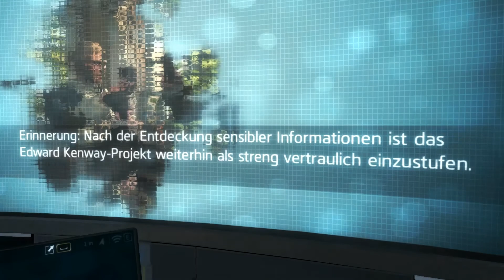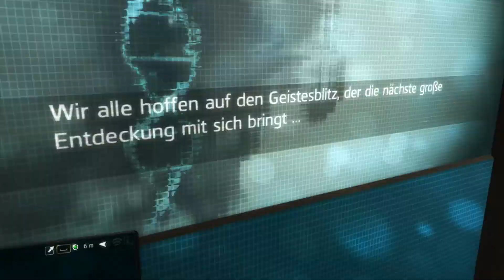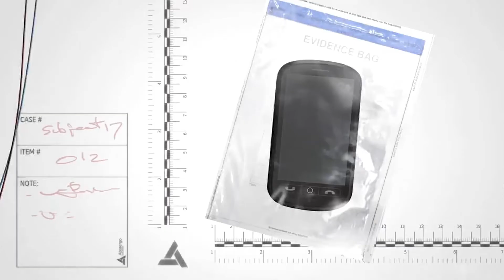Assassin's Creed IV Black Flag #014 [HD] [German] Außerhalb des Animus